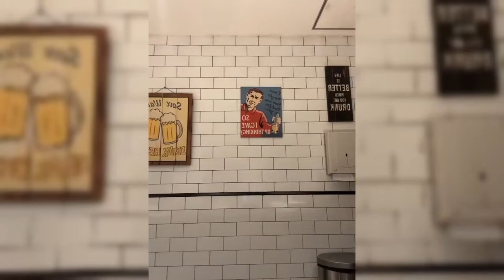FUJI BANJIR HADIAH SPESIAL DARI ARTIS USAI JADI PEMENANG INDONESIA TRENDING OF THE YEAR 2024